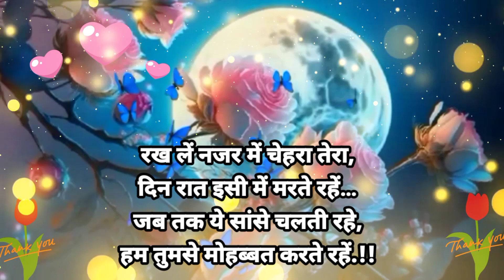लव शायरी जरूर सुने🌹💓 Bewafa Shayari |love story shayari 💋💞 shayari Hindi |romantic shayari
urdu shayari on weather
best shayari for farewell function
shayari except
shayari for new year
shayari for gf
shayari for new year in hindi
shayari for love in hindi
shayari for new year in english
shayari for beautiful girl
shayari for girls
shayari from girl to boy
shayari from bollywood movies
shayari from parizaad
shayari from gulzar
shayari from teri meri kahani
shayari from heart
shayari from songs
shayari from znmd
shayari in punjabi
less shayari in hindi
shayari on less marks
heartless shayari in hindi
heartless shayari
careless shayari
feeling less shayari
best shayari in text
shayari like you
shayari like video
shayari like hashtags for instagram
shayari like
shayari like jokes
shayari like badge 99
shayari like best
like shayari in english
like shayari image
like shayari photo
shayari mood off
shayari mind blowing
shayari mind off
shayari middle class
shayari on midnight in hindi
midnight shayari
mind fresh shayari in english
mind disturb shayari in hindi
mind off shayari in hindi
mind blowing shayari in english
shayari shows near me
happy near shayari
best shayari for farewell
best shayari to line
shayari on new year in english
shayari on zindagi past
past shayari in english
pashto shayari in urdu
shayari for past life
shayari on past memories
shayari copy paste
shayari on past life
attitude shayari past
shayari on past time
shayari par shayari
shayari per gana
shayari for dp
shayari par comment
shayari par photo kaise lagaye
shayari per
photo par shayari
naam par shayari
ped par shayari
zindagi par shayari
shayari plus
shayari 18 plus
18 plus shayari for friends
splendor plus shayari
18 plus shayari in urdu
18 plus shayari in english
star plus shayari
jaya plus shayari
18 plus shayari in punjabi
18 plus shayari for friends in english
shayari post instagram
shayari post ke liye
shayari post photo
shayari post facebook
shayari post hashtag
shayari post in hindi
shayari post english
shayari post pic
shayari post shayari
shayari post love
shayari prem ki
shayari prem marathi
shayari prem bhari
shayari prem gujarati
shayari prem shayari
shayari prem ni
shayari prem kahani
shayari prem wali
shayari prem ni gujarati
hindi shayari prem
shayari pro
shayari professional
shayari sad pro
pubg pro shayari
shayari quotes for instagram
quotes in urdu shayari
shayari captions for instagram in english
since shayari
dhan ki shayari
dhan daulat shayari
dhan daulat ki shayari
dhanteras shayari
dhan ke upar shayari
dhan par shayari
beti paraya dhan shayari
dhan dhan satguru hindi shayari
dhan ropai shayari
dhan nirankar ji shayari
til shayari
til par shayari in urdu
shayari on til on lips in urdu
shayari on til on lips
rukhsar pe til shayari
til shayari urdu
gaal pe til shayari
til shayari rekhta
hotho par til shayari
gaal par til shayari urdu
shayari to impress a girl
shayari to impress crush
shayari to impress husband
shayari to propose a girl
shayari to impress a girl in hindi
shayari to line
shayari to propose a boy
shayari to say sorry
shayari to start an event
shayari to make someone happy
towards love shayari
towards shayari hindi
towards shayari
shayari under 60 words
best shayari in islam
best shayari on parents
love shayari in hindi
shayari up ki
shayari up
whatsapp status shayari
up shayari download
up shayari status download
up shayari video
up shayari video download
up shayari sharechat
up shayari images
shayari pick up lines
shayari on beauty
shayari on love in english
shayari on beautiful girl
upside shayari in urdu
shayari vs shayari
shayari vs poetry
shayari vs sher
shayari vs poem
shayari vs ghazal
best shayari on personality
best shayari for self respect
best shayari quotes in english
shayari video download
shayari video gana
shayari video background
shayari video status download sharechat
shayari video dikhaiye
shayari video download pagalworld
shayari video bhojpuri
shayari video
shayari v name
shayari boy vs girl
pubg shayari vs free fire
shayari on dosti vs pyar
shayari with emoji
shayari with friends
shayari with love
shayari with name
shayari with gali
shayari with emoji love
shayari without photo
love shayari without image
sad shayari without image
sad shayari without love
hindi shayari without image
urdu shayari without images
shayari on life without
worth shayari
best shayari on business
best shayari writers